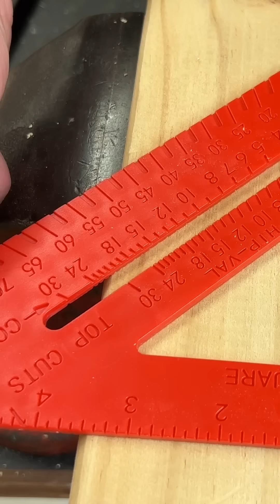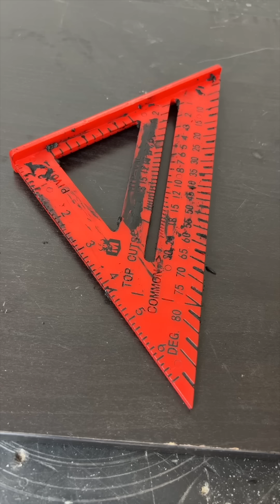Amazing Handyman Tips & Hacks That Work Extremely Well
Stick around to the end for a fail and a funny 😂

I would love to know which TIP you like best? 😀

TIP Centric for DIY Tips, Woodworking Projects, Homemade Tools, Creative Craft and Making Ideas.

diy tools tips woodworking tipcentric This is a compilation of TIP Centric short form content.
All of the clips within this video were created, filmed and edited by TIP Centric.

All of the clips within this video are the intellectual property of TIP Centric™
Unauthorised copies will be removed.